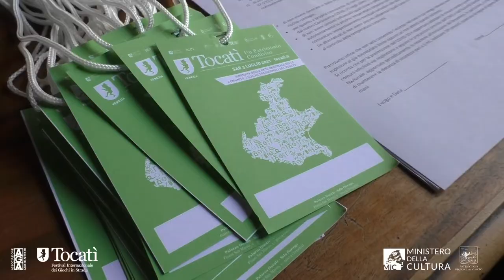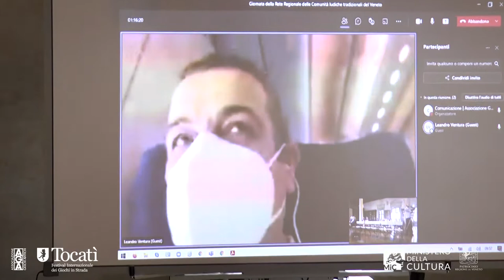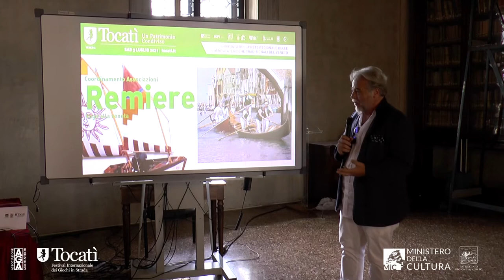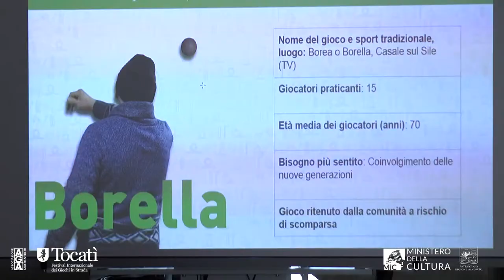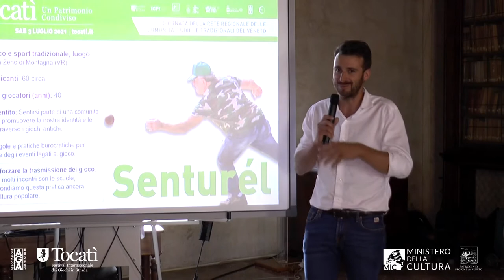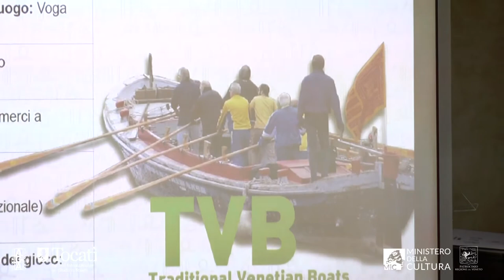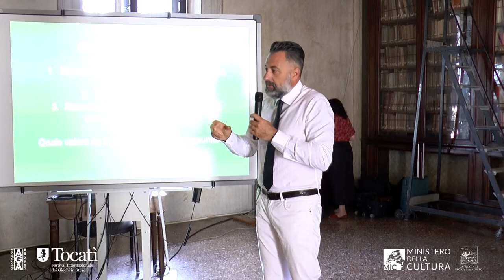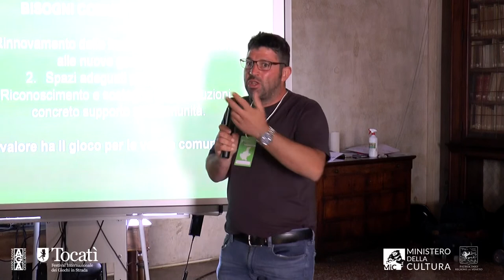Giornata della Rete Regionale delle comunità ludiche tradizionali del Veneto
Sabato 3 Luglio 2021, Palazzo Ducale, Piazza San Marco 1, Venezia